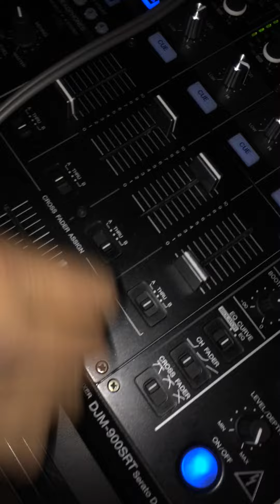MIX MASTERS DJ ROWDY D / SERATO DJM-900SRT